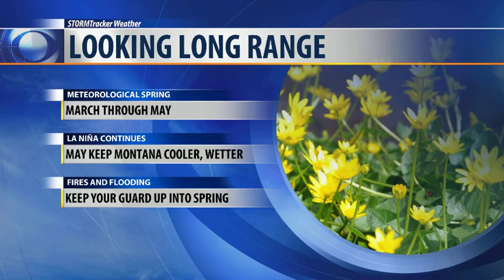Warmest day of the week today, more snow possible tomorrow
Today will be the warmest day of the week. Low pressure system moves in tomorrow bringing in the possibility of rain/snow tomorrow.